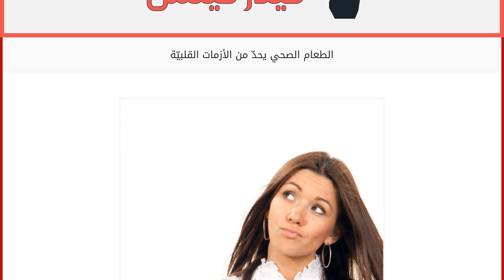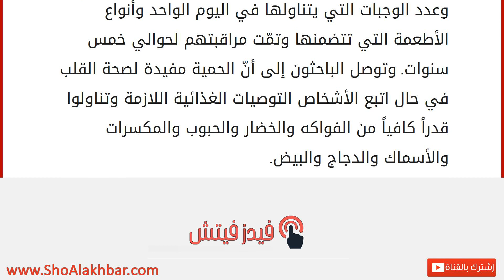الطعام الصحي يحدّ من الأزمات القلبيّة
إقراألمقال كاملا :
أظهرت دراسة كندية حديثة أنّ الأكل بطريقة صحية يساهم في الحدّ من خطر الإصابة بأزمة قلبية جديدة أو سكتة دماغية كما يقلّل من احتمالات الوفاة. شملت الدراسة 32 ألف شخص من 40 دولة يبلغ متوسط أعمارها 66 عاماً وقد سجّل الباحثون العادات الغذائية التي يتبعها كلّ من هؤلاء وعدد الوجبات التي يتناولها في اليوم الواحد وأنواع الأطعمة التي تتضمنها وتمّت مراقبتهم لحوالي خمس سنوات. وتوصل الباحثون إلى أنّ الحمية مفيدة لصحة القلب في حال اتبع الأشخاص التوصيات الغذائية اللازمة وتناولوا قدراً كافياً من الفواكه والخضار والحبوب والمكسرات والأسماك والدجاج والبيض.